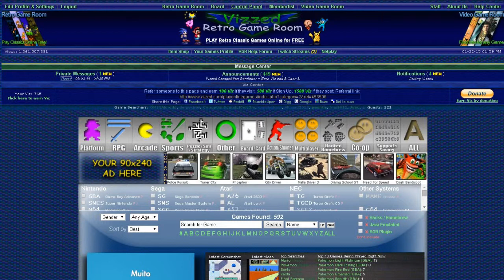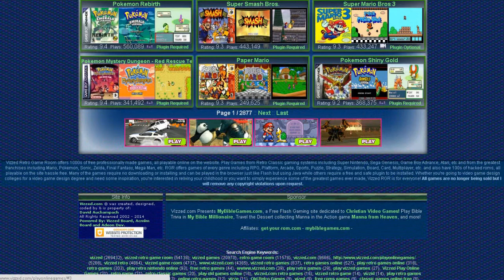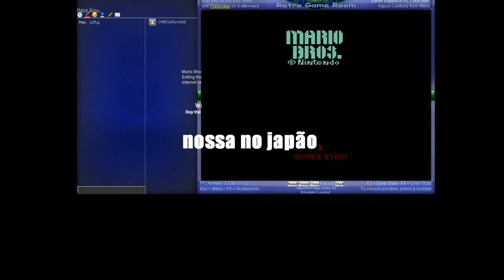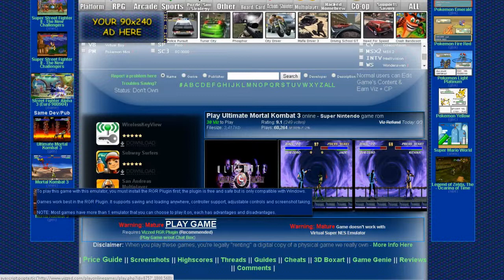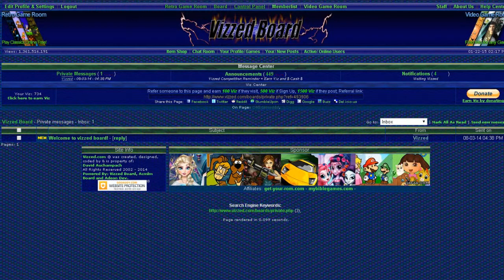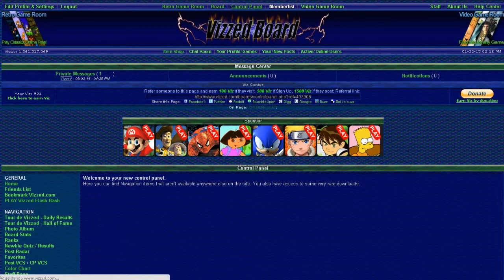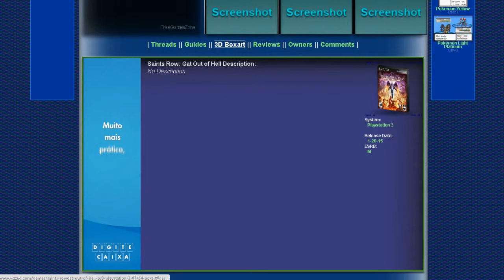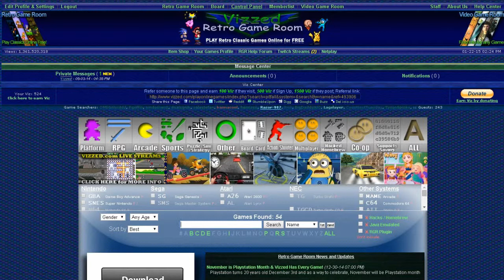Vizzed retro game room site de jogos antigos - eeee (versão antiga do site)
eeeeeeeeeeeeeeeeeeeeeeeeeeeeeeeeeeeeeeeeeeeeeeeeeeeeeee
AI vlw por assistir
*o plugin não funciona em windows 8 *
eeeeeeeeeeeeeeeeeeeeeeeeeeeeeeeeeeeeeeeeeeeeeeeeeeeeeee